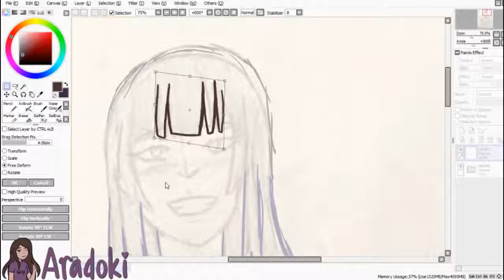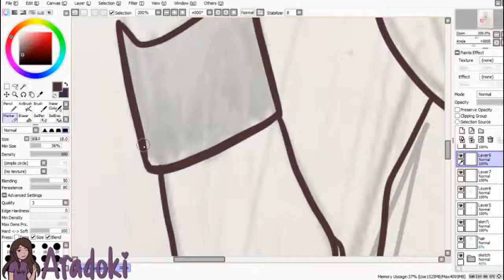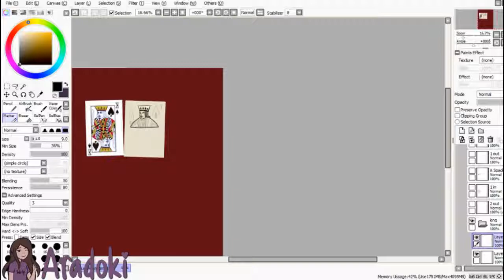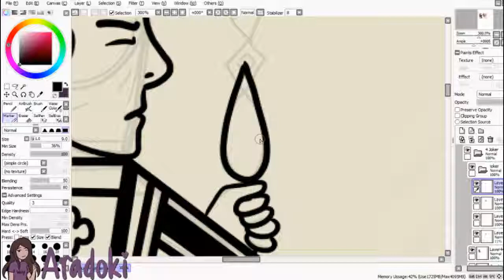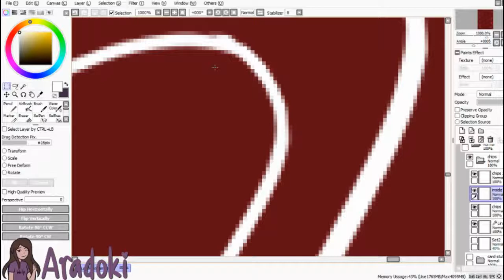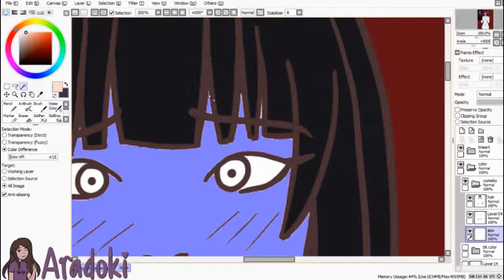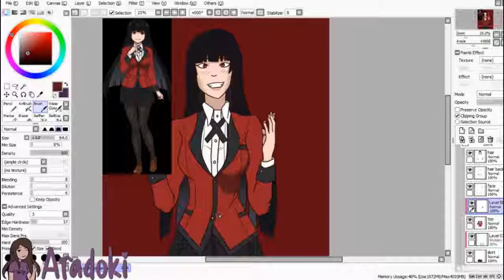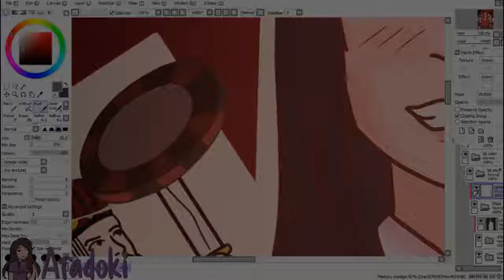[Kakegurui] Let's Lose Ourselves to Gambling! | Speedpaint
Hey guat's up! Made this right after finishing season two! I know this is super long so feel free to skip around. I'm not much of a pro with the current editing program I currently use and I hope I can figure out how to speed it up without making it look like its buffering.